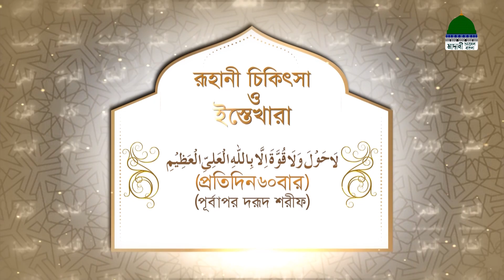Islamic Spiritual Remedy┆রূহানী চিকিৎসা ও ইস্তেখারা┆Roohani Chikitsa O Istekhara Ep#1199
Program: Roohani Chikitsa and Istikhaara Ep#1199 - রূহানী চিকিৎসা ও ইস্তেখারা

আরো ভিডিও দেখতে নিচে দেয়া লিংককে ক্লিক করুন ⇩⇩⇩